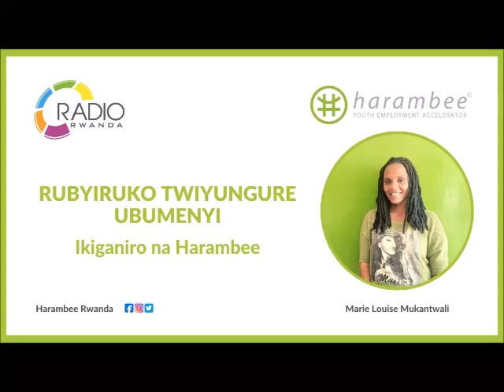RUBYIRUKO TWIYUNGURE UBUMENYI